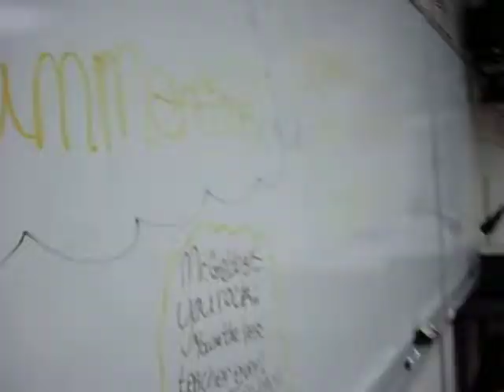Crazy last day of school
The class gets a little hyper-crazy on the last day of school.